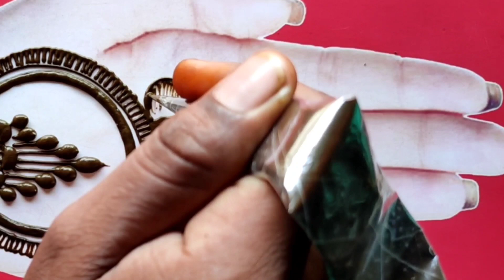Indian Traditional back hand henna design || Easy learn full hand mehndi design || kavya mehndi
Kavya pal mehndi
please do connected with me

@Kavya art of mehndi
@kavya mehndi
@kavya shorts Mehndi

henna mehndi